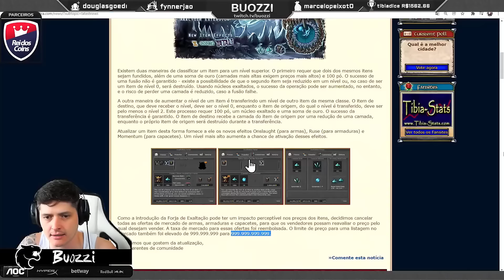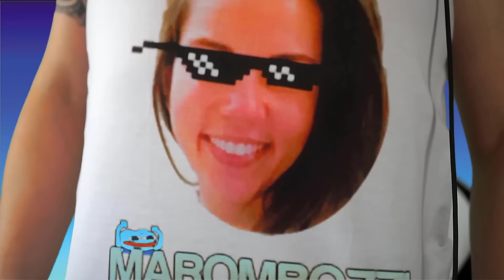MAROMBOZZI WINTER UPDATE 2021! SAIBA COMO EVOLUIR SEUS ITENS "EXALTATION FORGE"